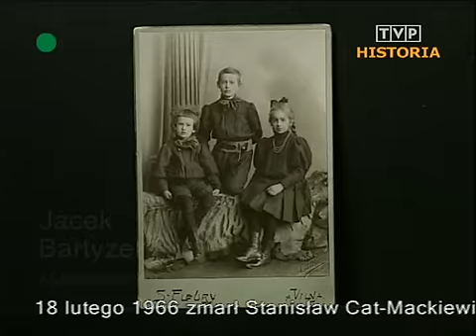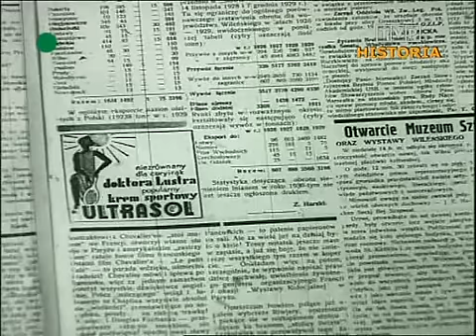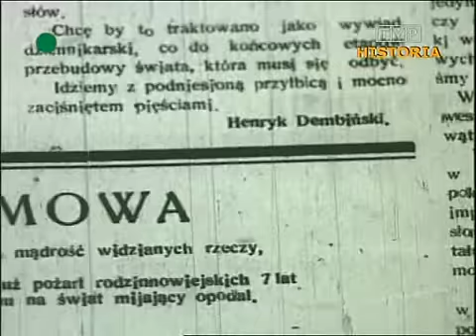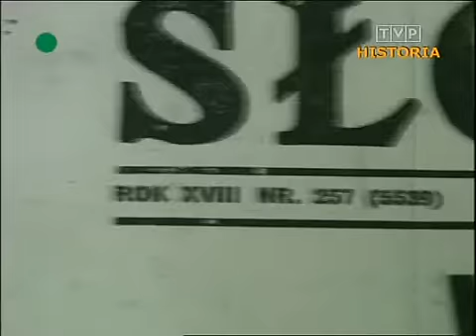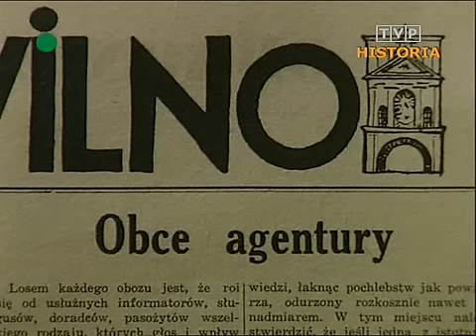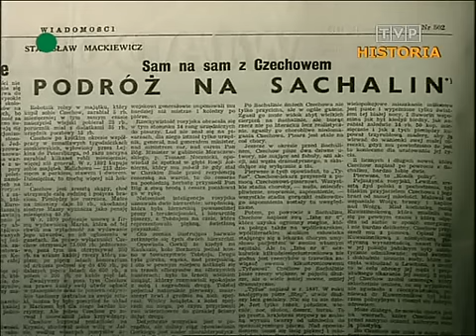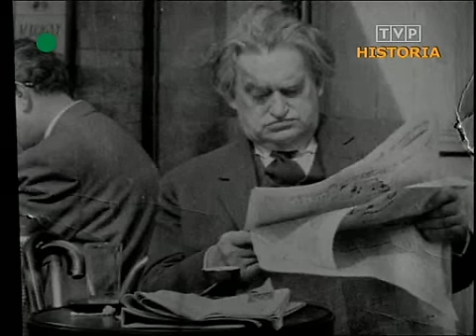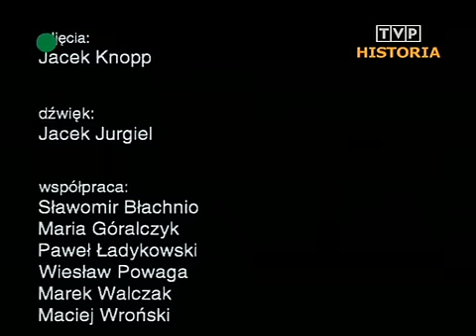Reakcjonista - Stanisław Cat-Mackiewicz (Grzegorz Braun, 1996 r.)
"Reakcjonista"

Film dokumentalny
Produkcja: Polska
Rok produkcji: 1996
Gatunek: Film biograficzny
Dane techniczne: Barwny. 58 min.

Ekipa:

Reżyseria: Grzegorz Braun (w napisach określenie funkcji: Realizacja)
Scenariusz: Jacek Bartyzel, Grzegorz Braun
Lektor: Maciej Orłoś (teksty S. Cata-Mackiewicza)
Zdjęcia: Jacek Knopp
Opracowanie muzyczne: Zbigniew Rymarz
Dźwięk: Jacek Jurgiel
Montaż: Bronisław Bubiak, Krzysztof Szpetmański
Współpraca: Sławomir Błachnio, Maria Góralczyk, Paweł Ładykowski, Wiesław Powaga, Marek Walczak, Maciej Wroński
Producent: Piotr Szyma, Andrzej Górlaczyk
Produkcja: Expert Films (dla Programu 1 TVP)
Bohater: Stanisław Cat-Mackiewicz